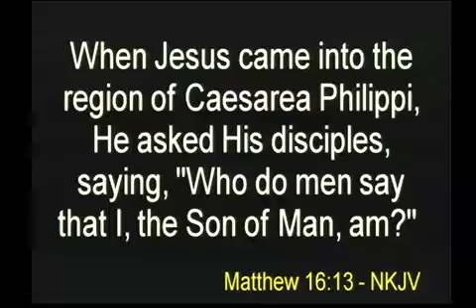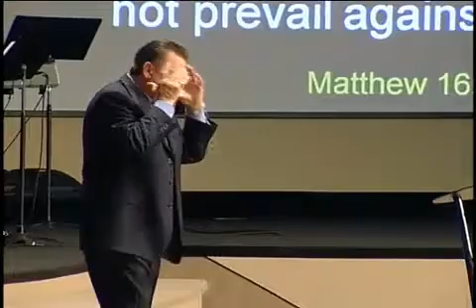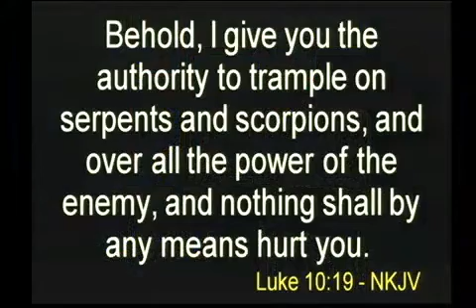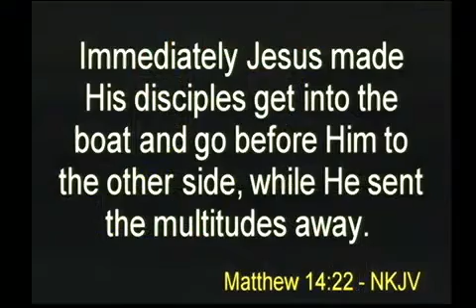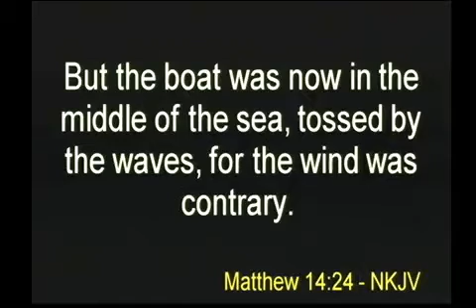The Promise, Part 1